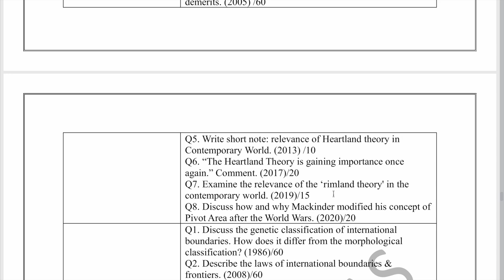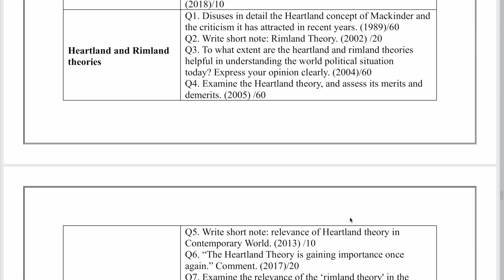Geography Optional for CSE 2024 l Day12: Political theories l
Download the document from Telegram

Test Series for Geography Optional 2024:
10 Sectional Test + 10 Full Length Test
Download the Schedule from Telegram or whatsapp on the given number.